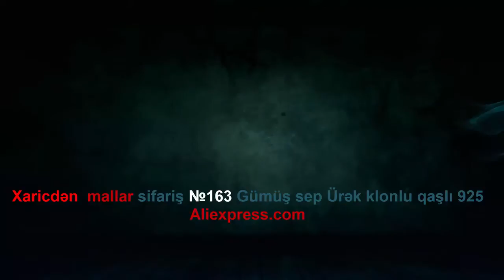Xaricdən mallar sifariş №163 Gümüş sep Ürək klonlu qaşlı 925 Aliexpress com